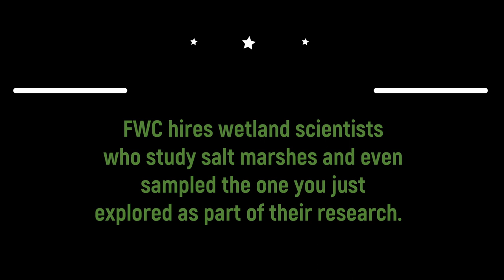MarineQuest 2020 Kids Zone: A Day in the Saltmarsh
One in a series of Kids Zone videos in celebration of our virtual MarineQuest 2020.
Join our very own Dr. Kathryn Guindon, a.k.a. Dr. G, for a story break. Filmed on location at the Suncoast Youth Conservation center and the Manatee Viewing Center.